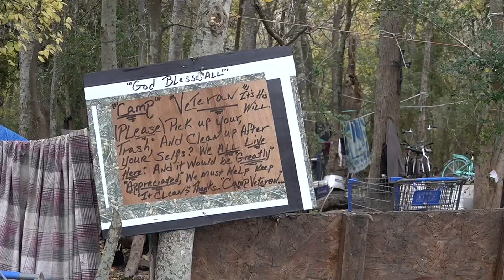City of Port Arthur extends deadline for homeless encampment to leave private property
The city previously told the people that they had to be gone by Friday, December 8, 2023. The new extension deadline is Tuesday, December 12, 2023.